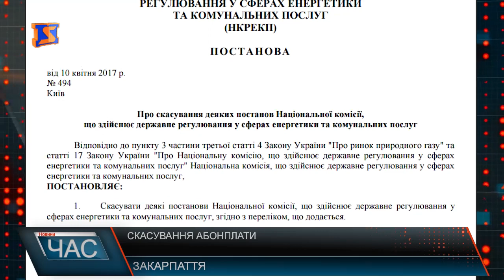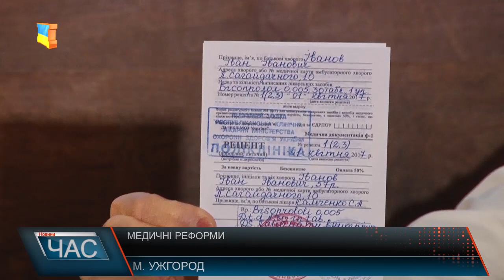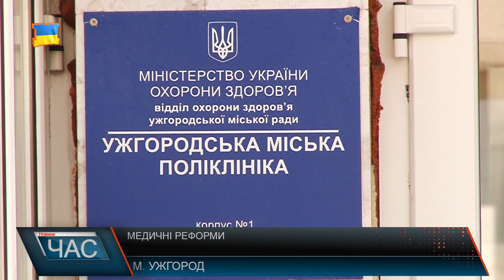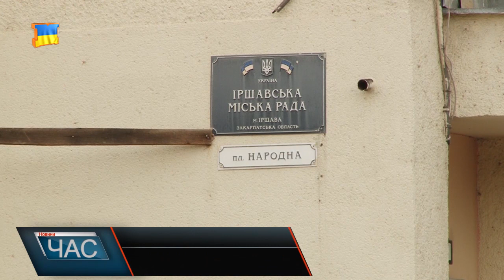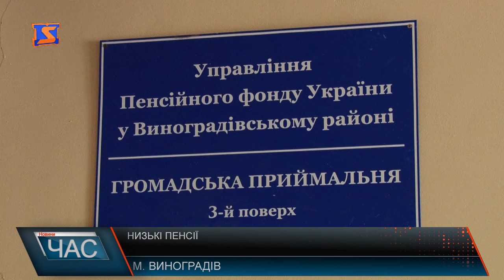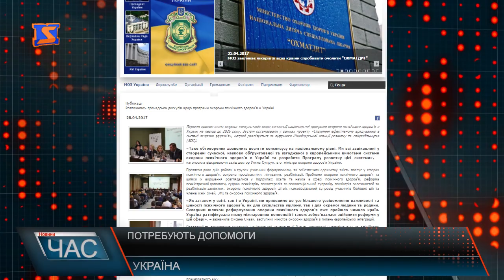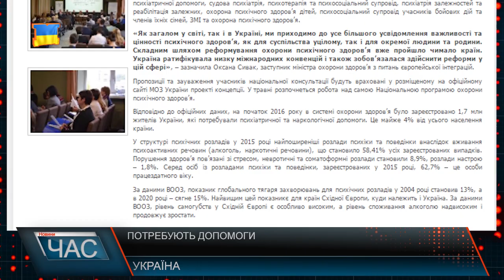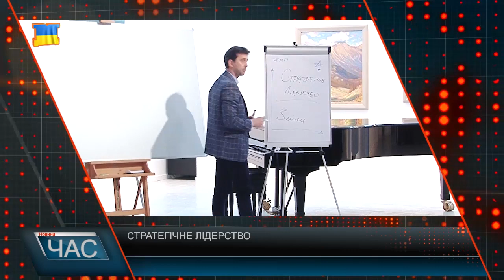Програма “ЧАС”. Hовини Закарпаття за 28 квітня 2017 року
Візит із міністерства. Медичні реформи
Підготовка до виборів. Децентралізація в Іршаві
Пенсіонери протестують. Хто врізає пенсії?
Старе на нове. Заміна водопроводу
Обмін досвідом. Перспективи садівництва
Срібний мольберт. Конкурс із живопису
Відпочинок дітей. Схід і Захід разом
Невдовзі зацвіте. Долина нарцисів